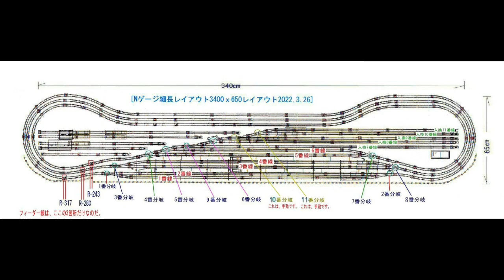Nゲージ細長340㎝ｘ幅65㎝3線レイアウト2023 8月運転会3 EF210 0番走行試験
Nゲージ細長340㎝ｘ幅65㎝3線レイアウトから　8月第3回目の走行会からだ。Tomix製のEF210-0番牽引コンテナ貨物13両編成の走行動画から　こちらのEF210-0番も　分解しての走行試験です。